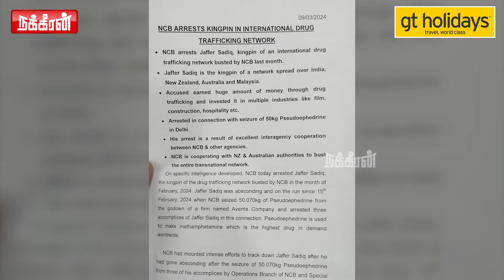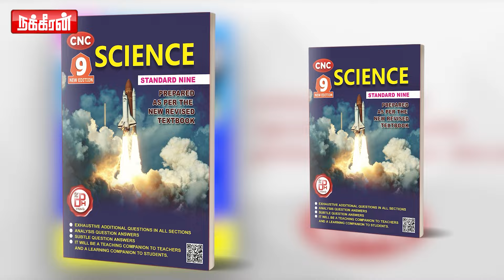ஜாபர் சாதிக் வழக்கு.. வைரலான அமீர் வாட்சப் ஆடியோ! விசராணை வளையத்தில் VIP! | Ameer | Delhi | NCB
ஜாபர் சாதிக் வழக்கு.. வைரலான அமீர் வாட்சப் ஆடியோ! விசராணை வளையத்தில் VIP! டெல்லியில் ஆஜரான இயக்குநர் அமீர்!